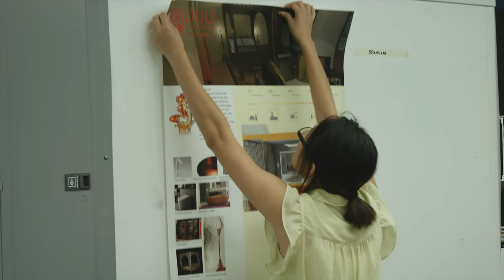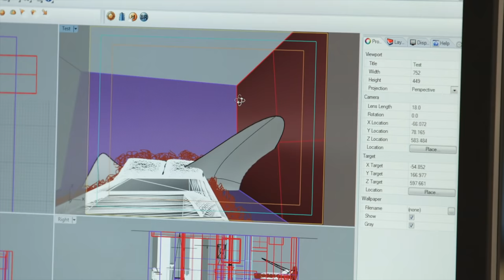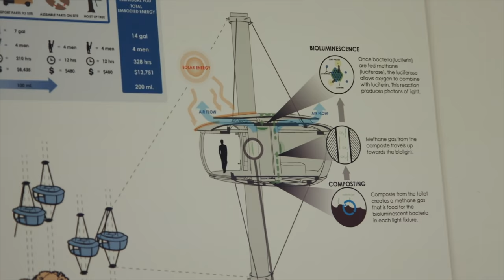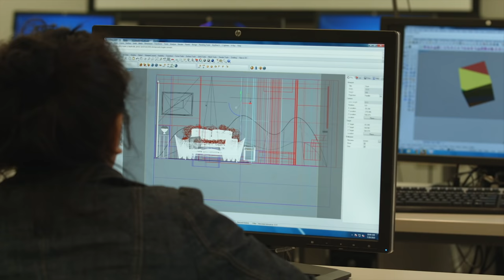Environmental Design at ArtCenter College of Design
At the intersection of many disciplines including architecture, urban design, industrial design, graphic design, furniture design, and interior design, Environmental Design is about the big picture—approaching the spatial experience from the inside out and considering where and how people live, work, and play. Environmental Design students at ArtCenter gain a diverse educational experience enriched by transdisciplinary courses, study-abroad opportunities, and sponsored projects.

A film by Hello Design.